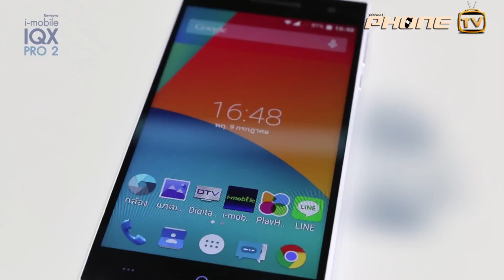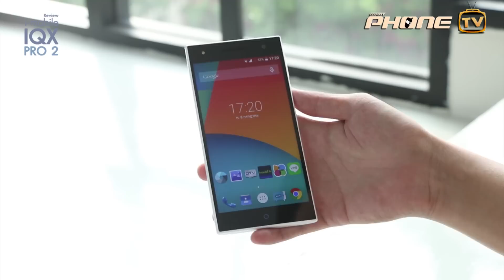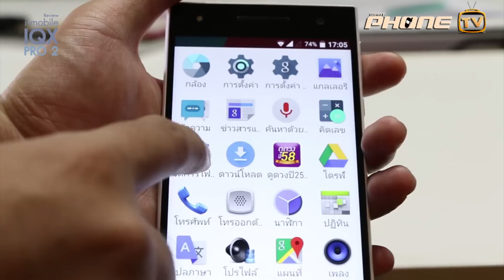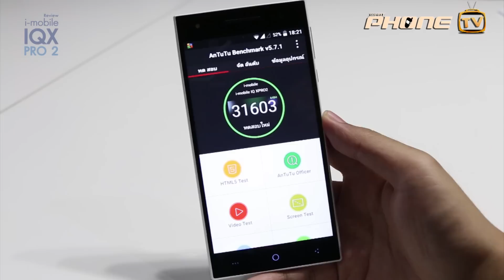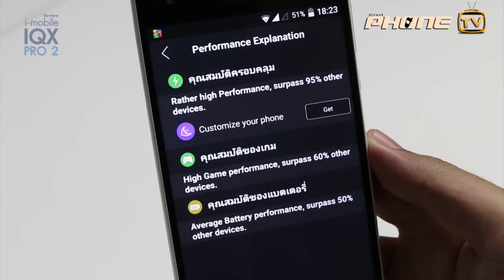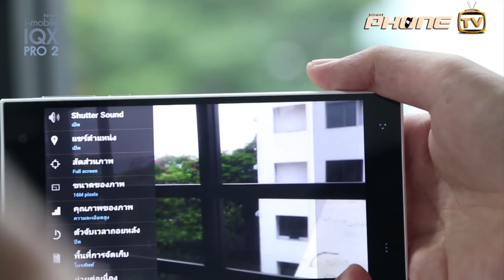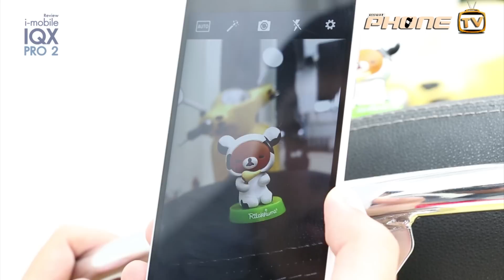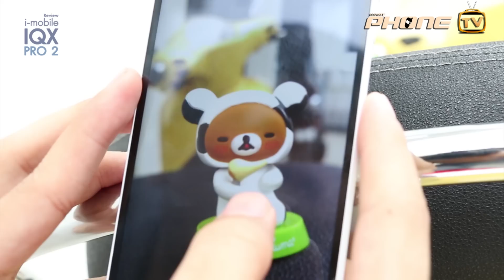รีวิว i-mobile IQ X Pro 2 มือถือกล้องแพง (กล้องตั้ง 30 ล้านแหนะ ฮ่าๆๆ)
รีวิวการใช้งาน i-mobile IQX PRO 2 สมาร์ทโฟนที่มาพร้อมจุดเด่นอย่าง กล้องถ่ายภาพความละเอียด 30 ล้านพิกเซล(อัพสเกลจากเซ็นเซอร์รับภาพความละเอียด 20 ล้านพิกเซล) และมีรูรับแสงกว้างถึง f/1.8  พร้อมสเปคสุดคุ้ม (CPU 8 แกน, RAM 3 GB, สดใหม่ด้วย Android 5.0.2 Lollipop) ในราคาเพียง 9,900 บาท

ติดตามรีวิว และข่าวสารในวงการมือถือเพิ่มเติมได้ที่